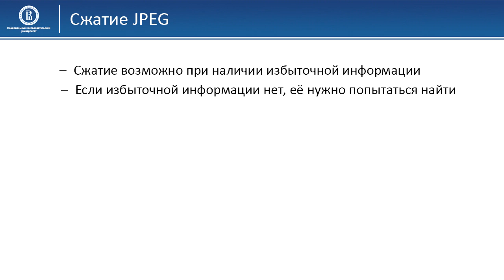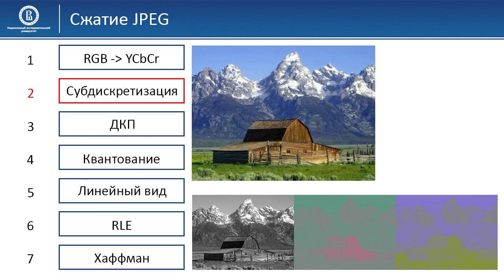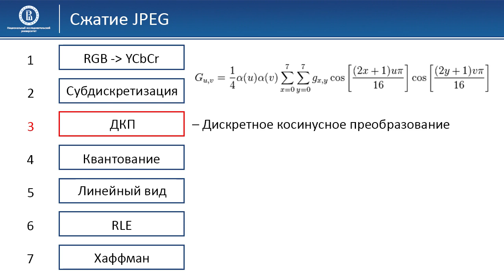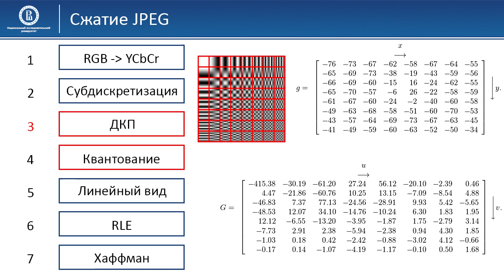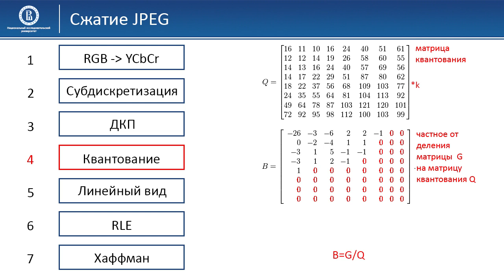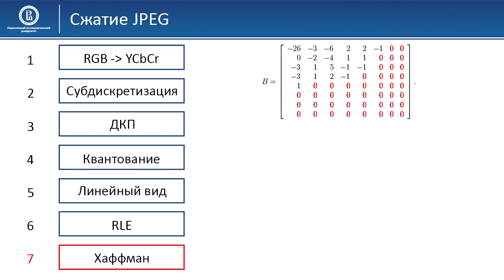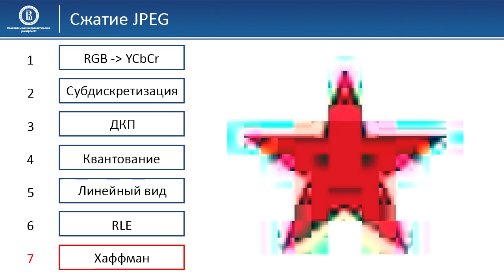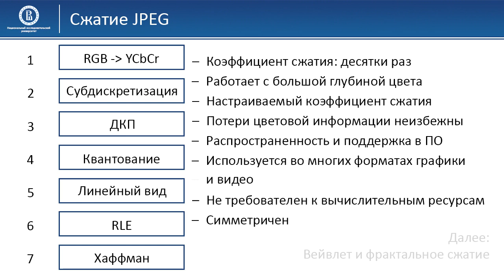Компьютерная графика: основы - 57 урок. Сжатие JPEG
Автор: Денис Королев, Anastasia Gorokhova-Alekseeva, Алиса Кольбе

Задание для закрепления:

Выберите справедливое утверждение:

Напишите все подходящие ответы из списка^

* Изображение JPEG — это независимые блоки 4х4 пикселя.

* Шумы в изображении, как правило, содержатся в высокочастотной области.

* Устанавливая уровень сжатия на "максимальное качество", мы получим сжатие без потерь.

* Основная информация изображения содержится в высокочастотной области.